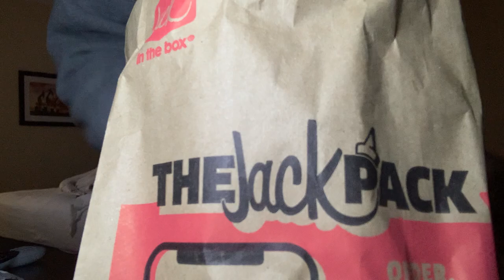Another mukbang!!! We lit!!!